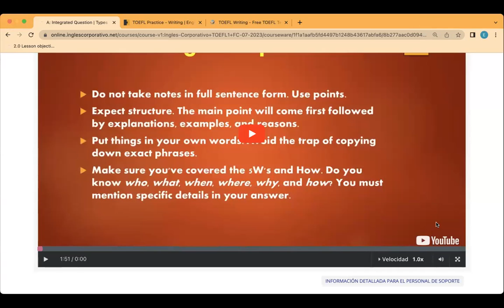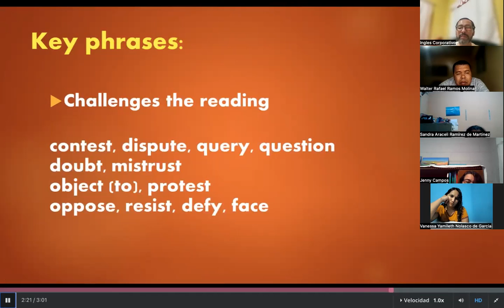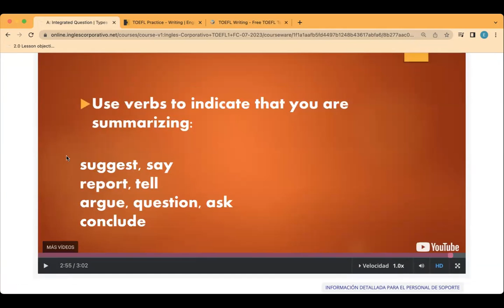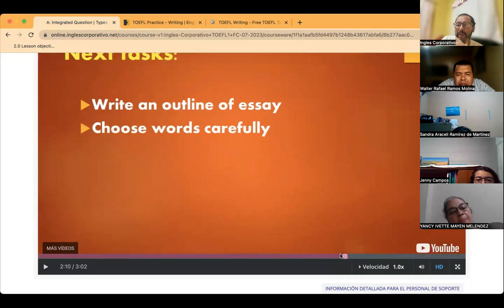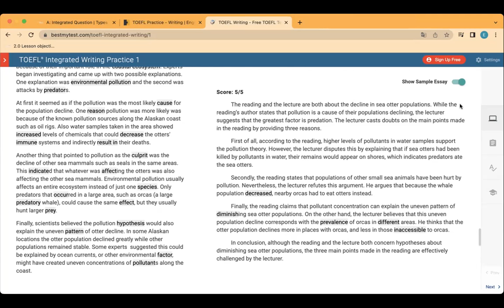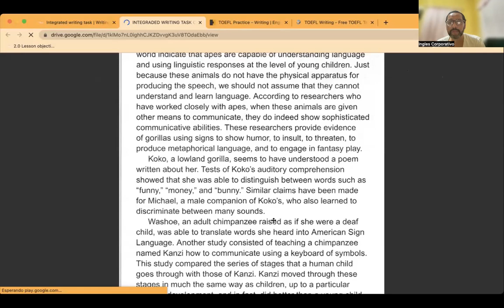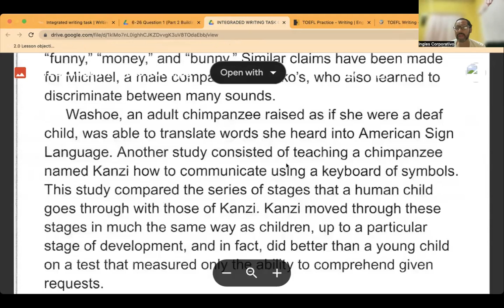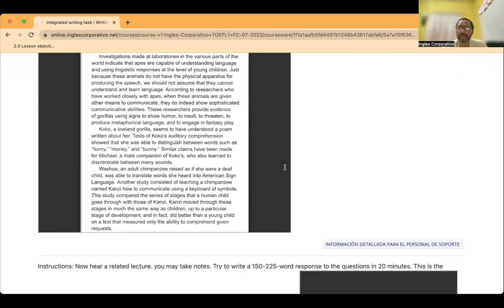SESION13-24-07-2023-TOEFL1-01-8-9-PM-07-23-CUBIAS-WRITING INTEGRATED PRACTICE